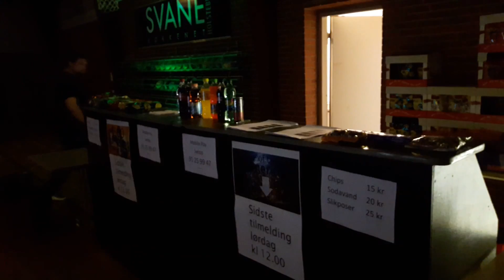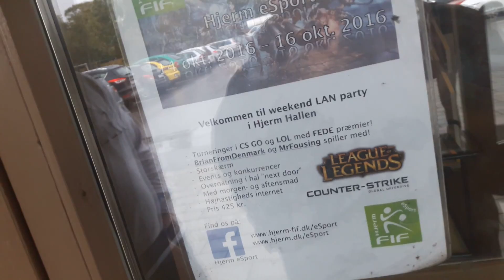[2k16] Hjerm E-Sport Lan Party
I denne weekend har jeg været til et lille lokalt Lan som for første gang blev afholdt lidt udenfor Struer, i en lille by der Hedder Hjerm.

Det var jo selvfølgelig ikke det største, Men for dælen hvor er det godt arrangeret.

På kan du hente 6% Rabat hvis du bruger koden "MRF" i dit køb